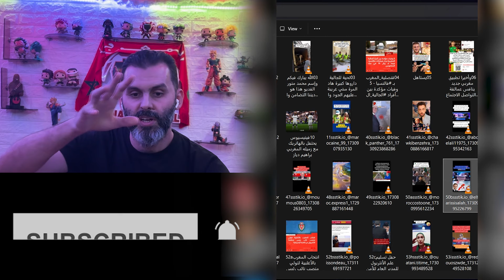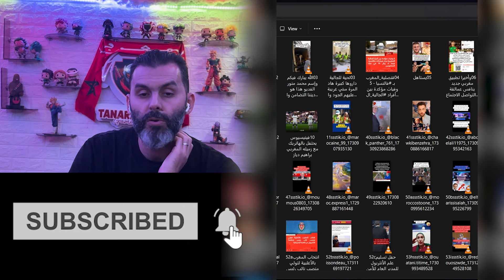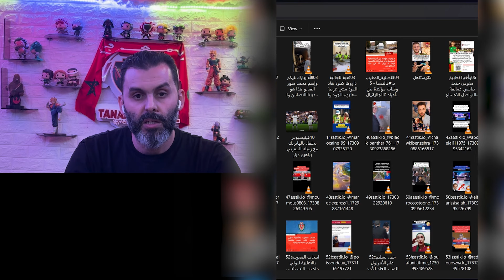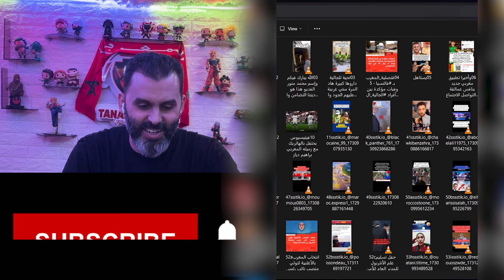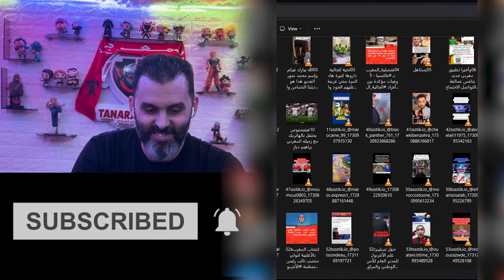الحلقة 312 : الجزء2 الاستعراض الجزائري متحف متنقل \ كلام صحافي فرنسي عن المغرب